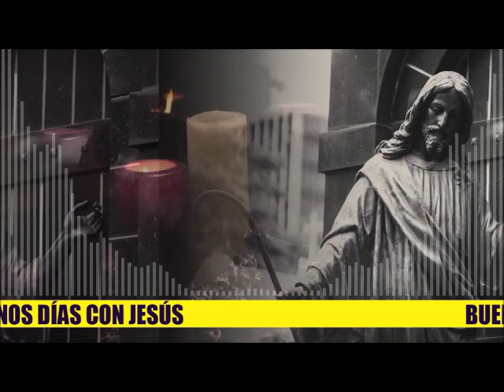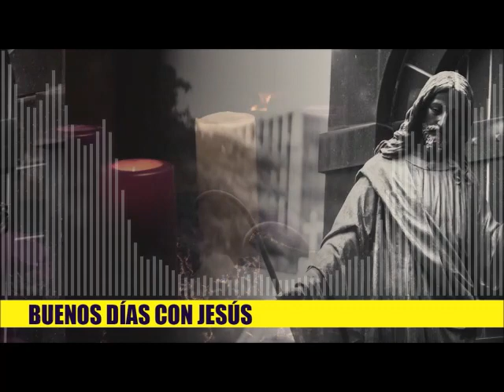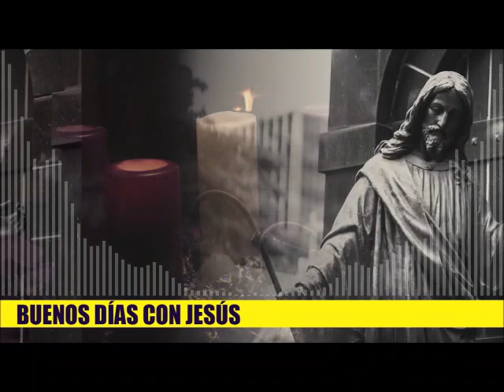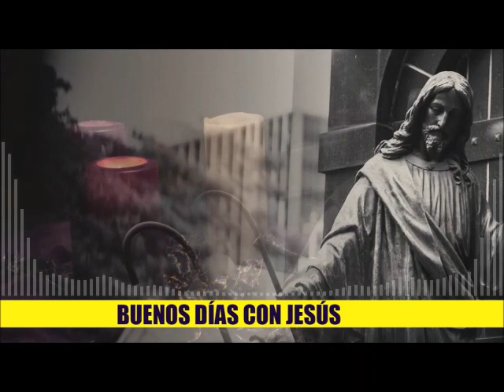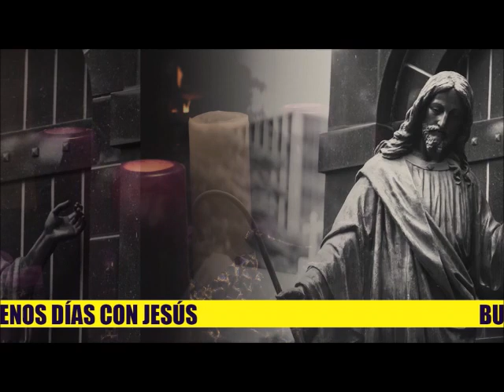Buenos días con Jesús. Jueves 16 de Marzo 2023